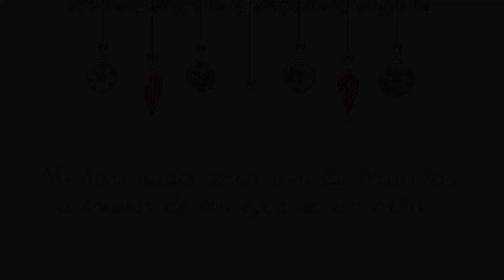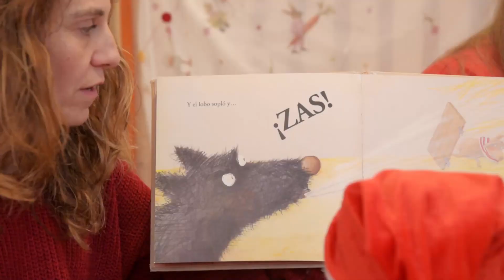Felicitación Navideña de DOWN ESPAÑA.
Desde DOWN ESPAÑA, os deseamos ¡¡Feliz Navidad y un próspero Año Nuevo!! con este spot grabado en la escuela infantil inclusiva La Chulapona, del Ayuntamiento de Madrid.